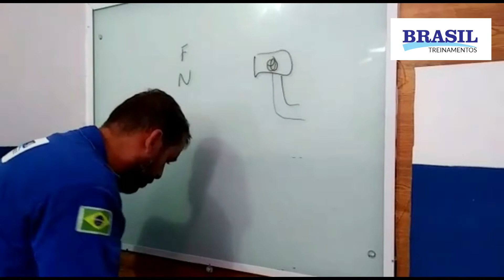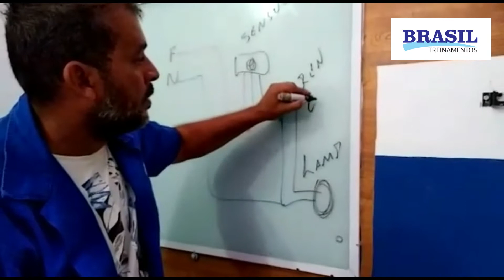Como instalar fotocelula - Sensor de presença - ventilador - automatico - chuveiro - bomba d'agua.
CURSO DE ELETRICISTA PREDIAL/RESIDENCIAL - INSTALADOR